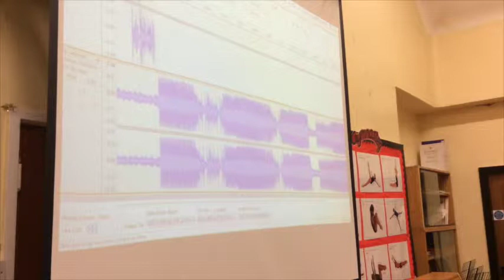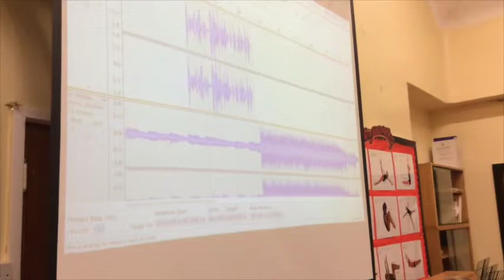Education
Defnyddio Audacity i greu rhaglen radio.
Mark G o Cymru F.M.

Radio Ysgol